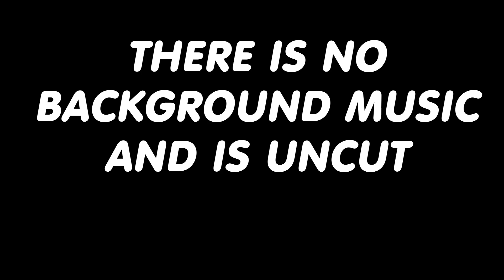BEHIND THE SCENES | CIRCLE OF HORROR | HALLOWEEN SPECIAL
If you like the background music and intro music take a look at this!